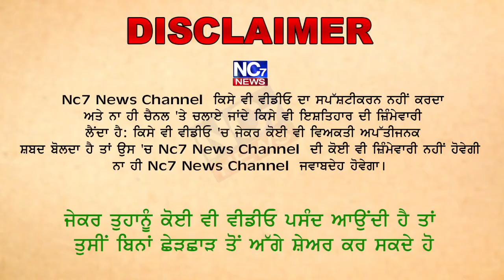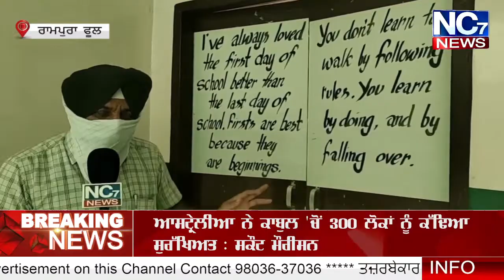ਰਾਮਪੁਰਾ ਫੂਲ ਦੇ ਸਕੂਲਾਂ ਚ ਹੋ ਰਹੀ ਕੋਵਿਡ ਨਿਯਮਾਂ ਦੀ ਪਾਲਣਾ ਦੀ Ground Report || Nc7 News Live